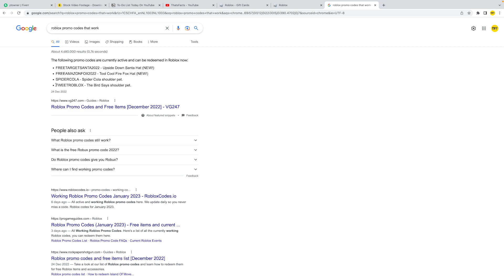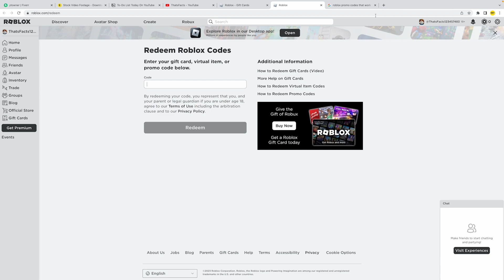How To Redeem Roblox Promo Codes (2023 Items)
How To Redeem Roblox Promo Codes - Full Tutorial

Welcome to Thats Facts.
We create funny YouTube shorts and informative YouTube Videos. All videos are completely self-made and 'Thats Facts' owns the videos.